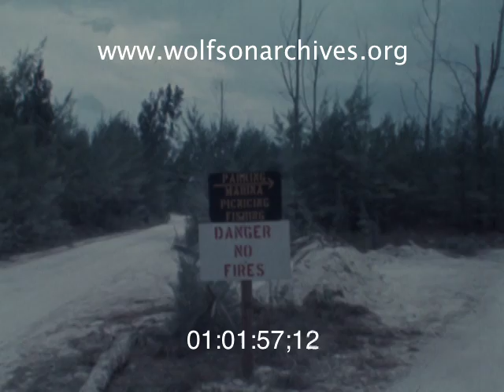Fifty Years Ago Cape Florida Was Drawing Crowds and Taking Shape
1967: Miami-Dade's First State Park Was a Work in Progress

WTVJ's Del Frank filed a progress report on Cape Florida State Park on May 25, 1967. His findings? After a doorbuster of an opening on New Year's Day -- 2,500 people attended -- the park continued to break attendance records.

The people came in spite of bumpy, dusty, unfinished roads and a drought that put barbecues strictly out-of-bounds. Picnic shelters and bathrooms were still under construction and such amenities as a marina were little more than glimmers in a park planner's eye.

And what of the elevator in the Cape Florida lighthouse?

In spite of its rough edges, Cape Florida attracted plenty of patrons, drawn by the allure of what Frank describes as the "last remaining island wilderness in Dade County with a direct link to the mainland."

This clip is derived from news video in the WTVJ Collection. Accession number TVN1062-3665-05; airdate May 26, 1967.